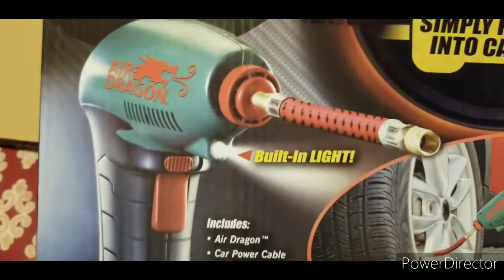Air dragon air pump